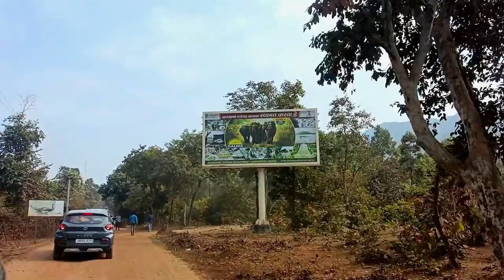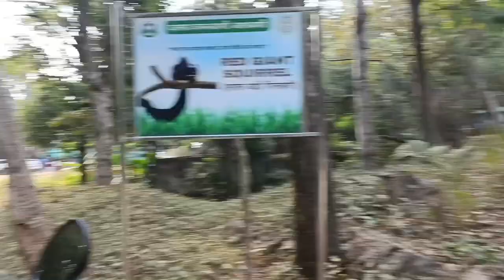DALMA || Dalma Wildlife Sanctuary | Jharkhand | Travel Vlog trouble getting there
🔴 दलमा जा के बहुत अच्छा लगा पर वहा कुछ महंगाई है खाने का

🔴  आप लग भी जा सकते है और पिकनिक स्थल है

🔴🙏💌 वहा जाए तो कृपया सावधानी से जाए और सावधानी से रहे कियू की जंगल इलाका🌳🌳 है 🐯🐍 तो ज्यादा समय तक ना रहे

dalma,
dalmar yare,
dalmatian dog,
dalmata,
dalmatian,
dalmar yare 2022,
dalmatian puppies,
dalma recipe,
dalmata pasarela,
dalmatino,
dalmajung bts,
dalma recipe oriya,
dalma dalma,
dalma maradona,
dalma mall abu dhabi,
dalma masala,
dalma wildlife sanctuary,
dalma recipe odia,
dalma mall,
dalma island abu dhabi,
dalma recipe in hindi,
dalma alban skenderaj,
dalma ashby,
dalma african,
dalma ads,
dalma odia,
dalma aam,
dalma arıcan,
salma agha songs,
salma agha,
salma all song,
a dalmatian puppy,
a dalmatian,
a dalmatian dog,
a dalmatian plantation,
a balma pardesi,
a balma bihar wala,
a balma,
a balma nadiya ke kinare,
a balma bihar wala khesari lal song,
a balma bihar wala gana,
dalma baghara,
dalma boronkai,
dalma bina piaja rasuna,
dalma bhubaneswar odisha,
dalma berganza,
dalma bhata,
dalma by el-m3allem,
dalma bailar pegados,
dalma banane ki recipe,
dalma bina piaja rasuna re,
bailar pegados sergio dalma,
badia dalma recipe,
bina piaja rasuna dalma,
but dal dalma,
bandha kobi dalma,
bina piaja rasuna dalma odia recipe,
bhoji dalma odia,
bhoji dalma recipe,
bailar pegados sergio dalma letra,
badia dalma recipe bina piaja rasuna,
dalma callado,
dalma callado model,
dalma chunks recipe,
dalma curry,
dalma chhunka odia,
dalma camelo,
dalma chakuli,
dalma coldok,
dalma curry recipe,
damla candy,
chingudi dalma in odia,
chingudi dalma recipe,
chenoa y sergio dalma te amo,
chakuli dalma in bhubaneswar,
cheb youssef oussama tarik ti7 dalma,
cheb djalil mnin ti7 dalma,
cheb rami kolchi rah yaban dalma,
cheb rami ki tih dalma,
chingudi sukhua dalma,
como me gusta sergio dalma,
dalma dalma remix,
dalma dalma sega remix,
dalma dalma roni,
dalma dalma turkish song,
dalma dalma orhan olmez,
dalma dish,
dalma dal,
dalma dalma odia song,
dalma dalma موسيقى,
dalma divertis,
dalmia song,
davy jones visits tia dalma,
davy jones tia dalma,
dead man's chest tia dalma,
dalma odia dalma,
dalma dalma recipe,
djalil mnin tih dalma,
de amor ya no se muere sergio dalma,
donna sergio dalma,
diego dalla,
dalma el mundo,
dalma erozyon,
salma episode 26,
dalma elephant attack,
salma episode 15,
dalma eating,
salma episode 12,
dalma elephant reserve,
salma episode 11,
salma episode 1,
esa chica es mia sergio dalma letra,
el mundo sergio dalma,
esa chica es mia de sergio dalma,
el mundo la konga y sergio dalma,
el mundo sergio dalma con letra,
exitos sergio dalma,
el tamborilero sergio dalma,
el jardin prohibido sergio dalma,
el dorado sergio dalma,
el mundo karaoke sergio dalma,
dalma forest rest house makulakocha eco hut,
dalma football,
dalma forest,
dalma fergani,
dalma freestyle,
balma film,
dalma fry recipe,
dalma ferreira,
dalma fever,
dalma farm vip,

dalma kovacs vocea romaniei,
dalma kaise banta hai,
dalma kaise banaen,
dalma kemiti bananti,
dalma khichdi,
dalma ki puri hui,
dalma live,
dolma lhakhang song,
dolma lhakhang karaoke,
dolma lama song,
dolma lhamo vlog,
dolma lhamo,
dolma lama,
dolma lhakhang,
dolma lhakhang lyrics,
lau dalma recipe,
lata odia kitchen dalma,
la konga y sergio dalma,
life is beautiful dalma recipe,
la vida sergio dalma,
la cosa mas bella sergio dalma y leire,
lo mejor de sergio dalma,
la konga sergio dalma yo te pido luna,
la noche de san juan sergio dalma,
lam dalma maradona,
dalma mall nora fatehi,
dalma maradona crying,
dalma mall song,
dalma masala in odia,
dalma maradona en la bombonera,
dalma maradona la mascara,
dalma model,
dalma maradona en lam,
dalma maradona y kun aguero,
dalma mall yerevan,
m dalma l dalma,
muga dalma oriya recipe,
mandira dalma recipe,
macha dalma recipe,
masala dalma,
masala dalma recipe,
mutton dalma recipe,
mnin tih dalma,
min tih dalma,
makulakocha resort dalma,
dalma national park,
dalma no onion,
dalma new song,
dalma nadi,
dalmia news,
dalma nerea,
dalma nöbeti nasıl olur,
dalma nunta,
dalma nana,
daman new odia song,
nora fatehi dalma mall,
norej